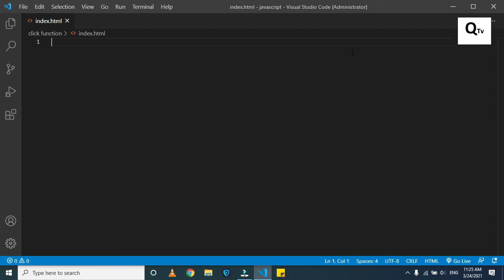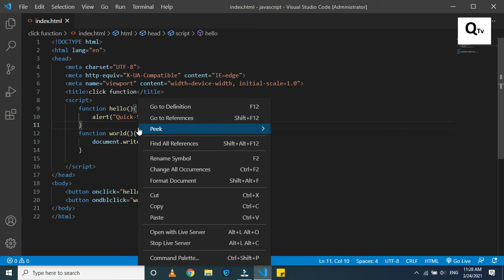button click function in JavaScript | Quick-Sighted TV